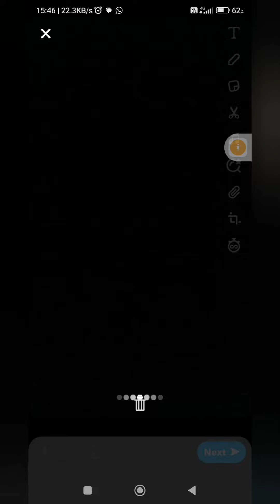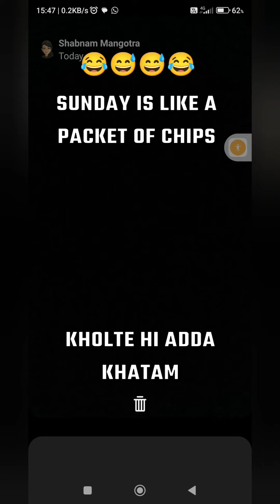Snapchat streak ideas 👻 for Sunday || Bhavya Vlogs